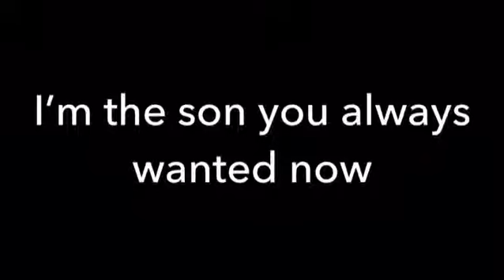Kim possible intro remix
I am not a Landon I am a chett